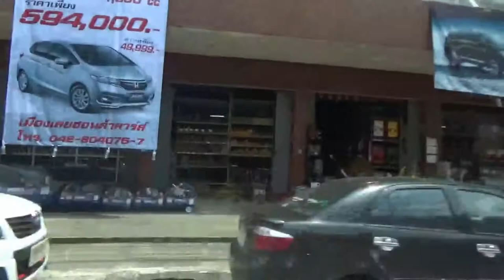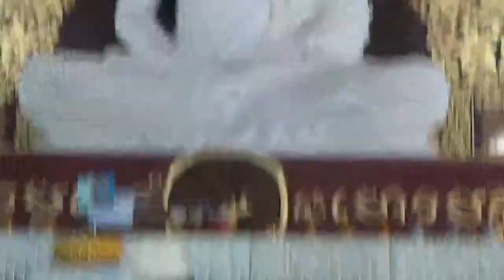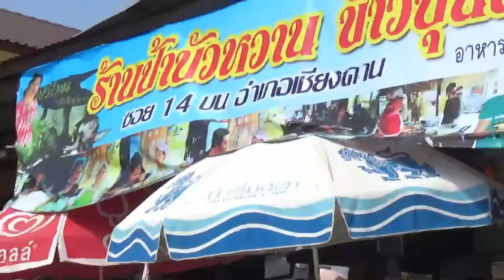【猶桐】VLOG#27端午猶泰國DAY:2台灣應該沒幾個人去過黎府吧???《中英全字幕》《CHINESE,ENGLISH SUBTITLE》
(遊戲實況)
剪輯軟體:繪聲繪影video studio x9正版